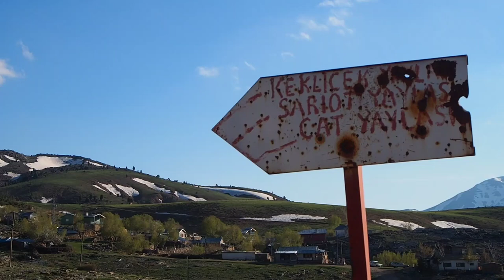Dereköy Dikilitaş yaylasında bahara uyanış - yakupcetincom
Bu Pazar Dikilitaş yaylamızda güzel bir vakit geçirdik. Süleyman paşam ve Yıldız Dumru sultanla güzel bir yayla gezisi yaptık.

Baharla beraber doğa eşsiz bir uyanışta.